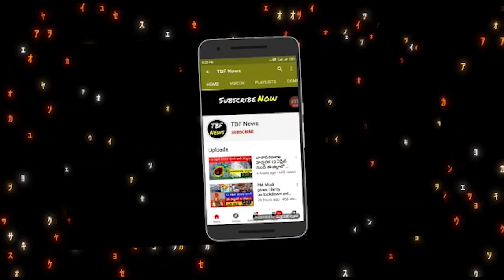40 లక్షల ఆసరా పింఛన్లు పంపిణీ | 40 lakhs aasara pension distribution 2022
40 లక్షల ఆసరా పింఛన్లు పంపిణీ | 40 lakhs aasara pension distribution 2022